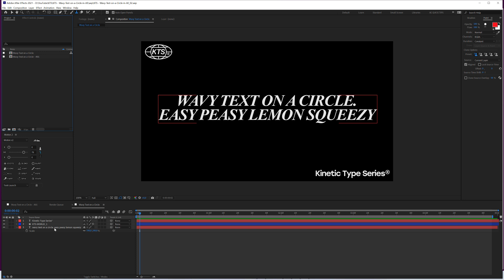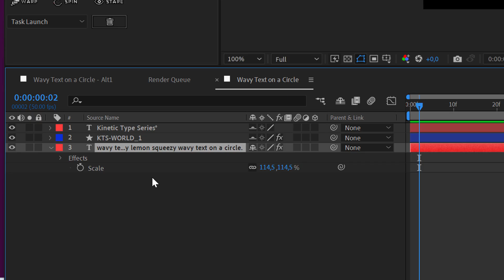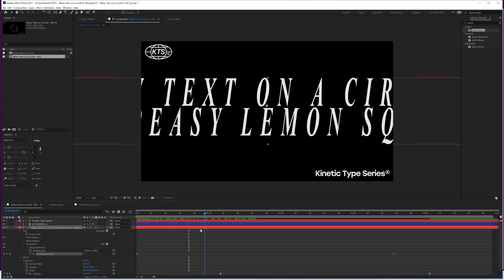KTS® - Wavy Text on a Circle - After Effects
KTS® - Wavy Text on a Circle in After Effects
I do the channel for free and in my spare time. If you want to consider a contribution, I will appreciate it a lot:
*Beginners*
Duration: 3:00 minutes.
Adobe After Effects:
Effect used:
Polar Coordinates
Wave Effect
Tricks and Tips:
Draw a line that covers the entire frame from side to side.

Times New Roman (Bold Italic)
Soundtrack is:
"Club" by Tyler Twombly